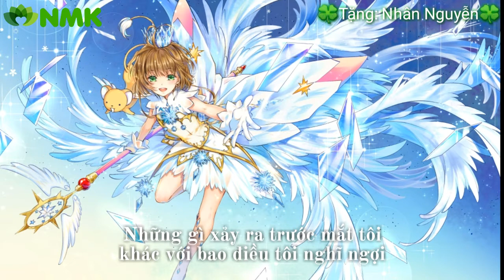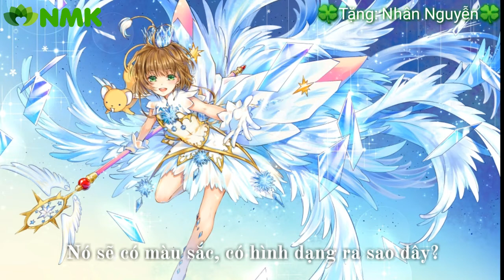(Cover lời việt) Clear - Maaya Sakamoto ( Ost Sakura Card Captor)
Song: Clear
Nguyên xướng: Maaya Sakamoto
Lời việt & Cover: Mộng Kha
Lưu ý : ai mượn lời nhớ để lại lời nhắn và ghi rõ nguồn nhé ( Cảm ơn vì đã xem)
Lời bài.hát:

Như cơn gió, như đàn chim
Liệu rằng tôi có thể tự do hơn nữa không?
Nếu không có đôi cánh kia có lẽ tôi sẽ có thể tự chạy đến nơi mà mình muốn đến mỗi khi buồn
Đó chính là mơ ước
Going going going going on

Những gì xảy ra trước mắt tôi khác với bao điều tôi nghĩ ngợi
Mặc dù tôi vẫn biết rằng là mọi thứ đâu phải lần nào cũng như ý muốn
Tận sâu trong tim tôi tồn tại một mùa xuân dịu dàng ấm êm
Và dù cho là tôi đã cảm thấy thế nào đi nữa, tôi sẽ không ngừng thôi lấp đầy con tim bằng cách chạm đến tương lai

Một cảm giác lẻn vào tim
Liệu rằng tôi có thể hiểu thấu cảm giác kia?
Cảm giác con tim nóng lên sau lại đau đớn bỗng dâng lên làm nước mắt chợt nhẹ rơi ướt mi

Những gì của bao nhiêu con người đang có thế nhưng tôi chẳng thể được
Mặc dù tôi vẫn biết rằng sẽ như thế, nhưng tôi vẫn chẳng thể nào thay đổi
Dù cho đã biết câu trả lời, tôi không muốn làm thế nữa đâu
Ngay cả khi việc tôi đã làm không giống những người khác
Tôi vẫn tiếp tục đi kiếm tìm hoài những gì đã khao khát trong tim

Là tình yêu, là mơ ước
Thực sự tôi vẫn chưa hiểu thấu về nó đâu
Nó sẽ có màu sắc, có hình dạng ra sao đây?
Nó đến từ nơi đâu trong thế giới chúng ta?
Lòng cầu mong hy vọng những điều mà tôi mong ước rồi cũng sẽ xảy ra
Ngay cả khi tôi vẫn chưa đủ sự tự tin lắm
Không cần chờ chi nữa tôi sẽ cố gắng ngay bây giờ
Chạm tay vào mơ ước

Trong con tim tôi một mùa xuân chẳng phai nhòa
 Là niềm tin ấy giờ đã khiến tôi mạnh mẽ bước tới tương lai
Dẫu cho xảy ra điều gì
Tôi vẫn không chùng bước làm gì
Tôi vẫn tiếp tục không bỏ cuộc dẫu có nhiều chông gai
Tôi sẽ không ngừng thôi lấp đầy con tim bằng cách chạm đến tương lai

Một cảm giâc lẻn vào tim